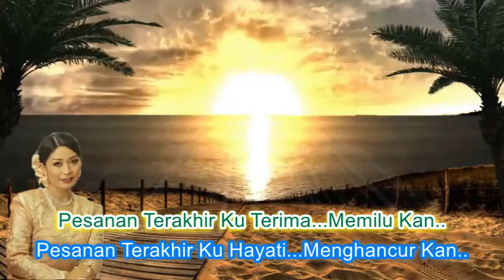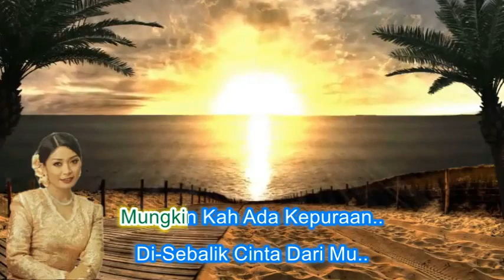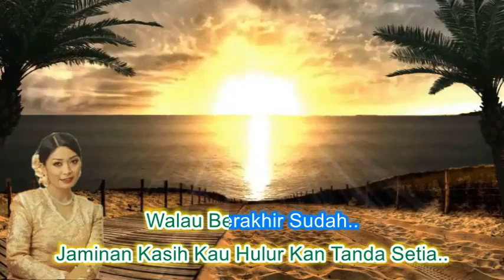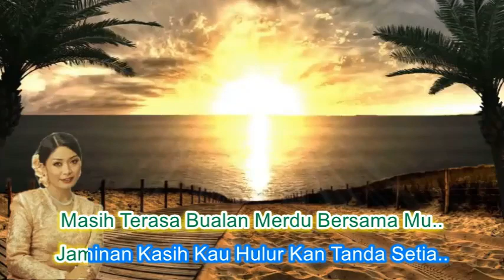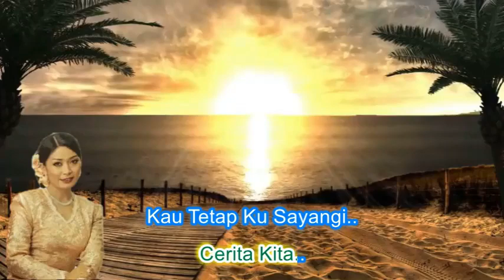Liza Abdullah ~Pesanan Terakhir minus1